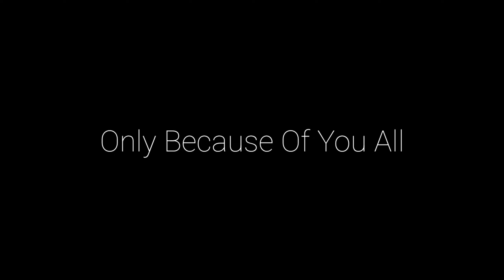How Bodybuilding in Teenage Changed My Life • 50k Subscribers Special Video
50k Special Video How Bodybuilding In TEENAGE CHANGED My Life ...

My Home Gym Equipment Links

✴️MY DUMBBELLS ✴️
2.5kg Dumbbells
5 Kg Dumbbells
Adjustable Dumbbell

✴️MY BARBELL ✴️
5ft Barbell
3ft EZ Barbell

✴️MY RUBBER PLATES ✴️

⏏️ FOR BEGINNERS PVC HOME GYM SETUP

⚠️New & Best Rubber Gym Equipment Jo Mai Aapko Recommend Karu ga Under 2000 Rs

My Home Gym EQUIPMENT Link
PVC :-

Rubber:-
( 50kg Rubber Set )
( 30kg Rubber Set )

Credits:
Track: "Phobia"

                keep Supporting  🙏🙏
                    love you all ❤😘
                         ❤️Byee :-)